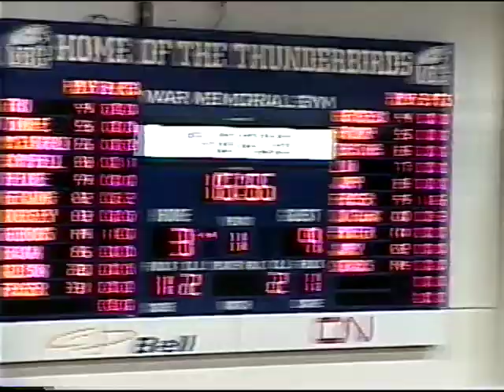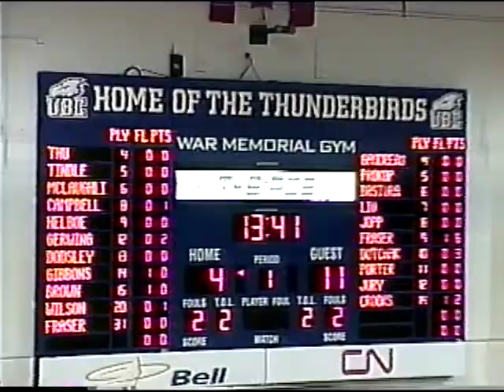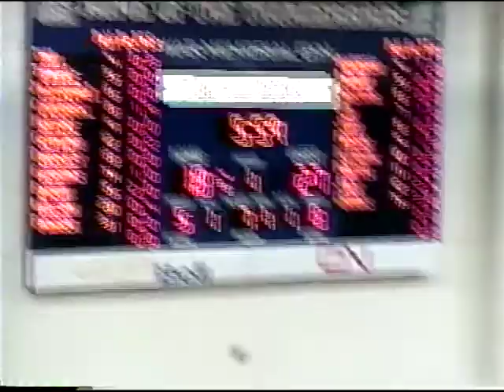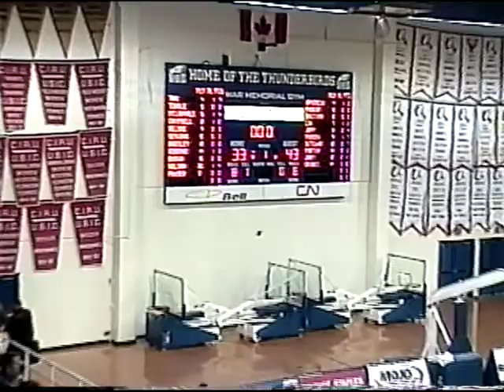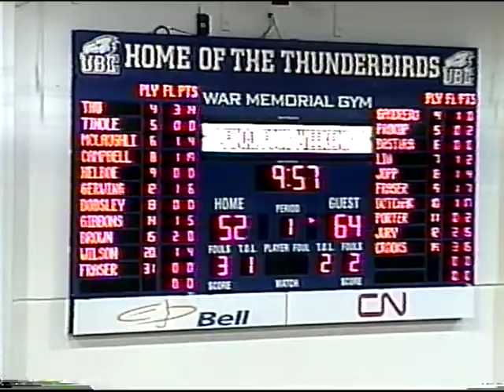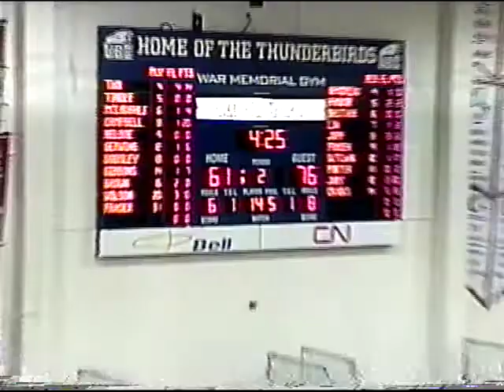2006 03 03 SSK 84 at SFU 66